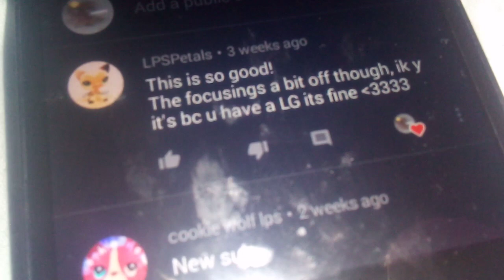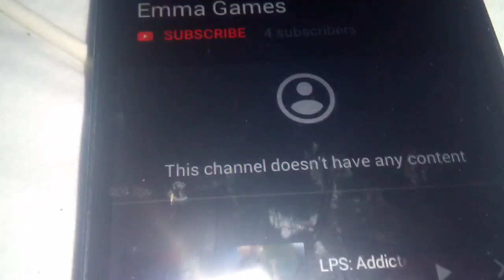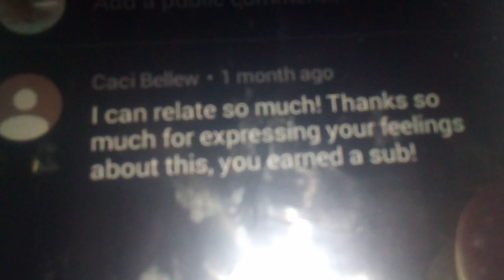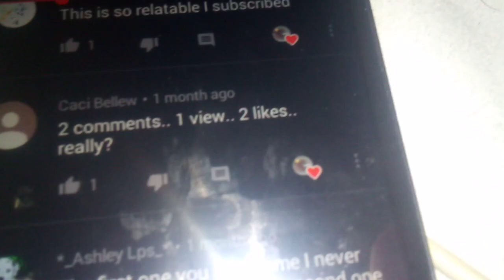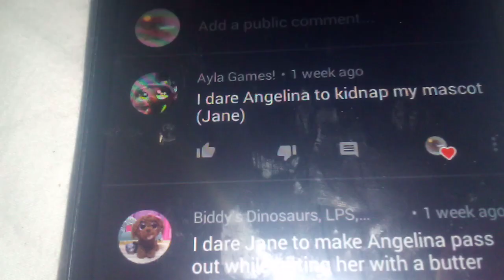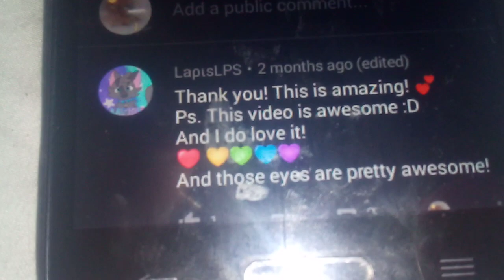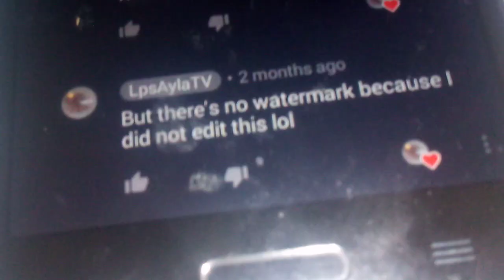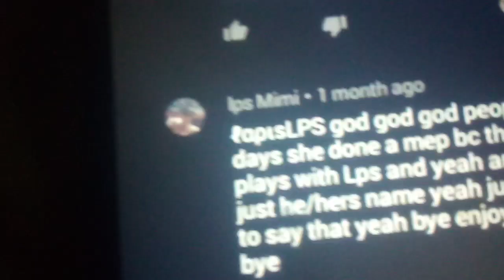LPS: Reading comments and replies part 4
Hey guys I haven't done this series in a while so sorry
Sorry I am using the popsicle stick again because I want to use it and it doesn't matter if I'm copying you

I hope you enjoyed my Kitten Queens 💞

-Ayla ♥️